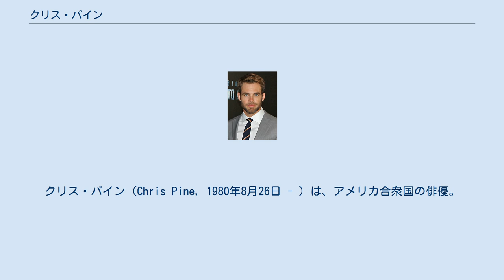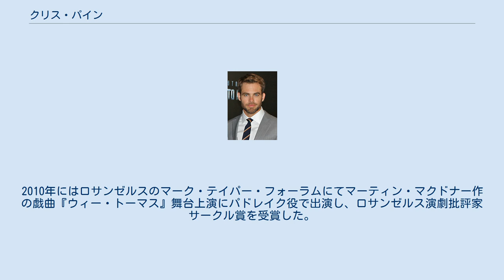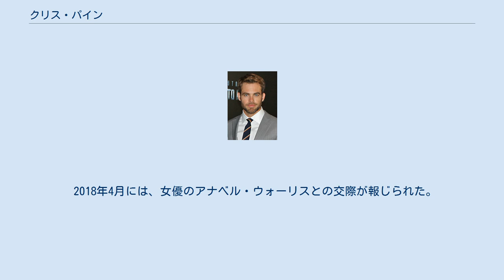クリス・パイン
クリス・パイン（Chris Pine, 1980年8月26日 - ）は、アメリカ合衆国の俳優。
 父はハリウッド俳優のロバート・パインで母はハリウッド女優のグウィン・ギルフォード。
彼の母方の祖母はハリウッド女優のアン・グウィンで、祖父はハリウッド弁護士のマックス・M・ギルフォード。
ウェールズ及びイングランド系の家系であり、またロシア系ユダヤ人の血を引く。
カリフォルニア大学バークレー校で英文学の学士号を取得。
大学3年生では英国のリーズ大学で英語を勉強する。
その後、サンフランシスコのアメリカン・コンサーバトリー・シアターで演技を学ぶ。
 2003年、テレビドラマ『ER緊急救命室』でデビュー。
同年に、『堕ちた弁護士 -ニック・フォーリン-』『CSI:マイアミ』に出演。
2004年、『プリティ・プリンセス2/ロイヤル・ウェディング』で映画デビューし、2005年には『Confession』『シックス・フィート・アンダー』などのドラマでゲスト出演。
またショートフィルム『The Bulls』にも出演。
2006年『ラッキー・ガール』、2007年『スモーキン・エース/暗殺者がいっぱい』に出演。
2009年2月に"Star of Tomorrow"（明日のスター賞）を受賞。
同年公開の『スター・トレック』では、主演のジェームズ・T・カーク役となる。
2010年にはロサンゼルスのマーク・テイパー・フォーラムにてマーティン・マクドナー作の戯曲『ウィー・トーマス』舞台上演にパドレイク役で出演し、ロサンゼルス演劇批評家サークル賞を受賞した。
2018年8月10日、パラマウント・ピクチャーズとの間で行われていた、ジェームズ・Tカーク役でのスタートレック「ケルヴィン・タイムライン」シリーズ第四作への出演交渉が決裂したと報じられた。
 2012年よりモデルのドミニク・ピークと交際している。
 2013年4月に破局。
 2018年4月には、女優のアナベル・ウォーリスとの交際が報じられた。